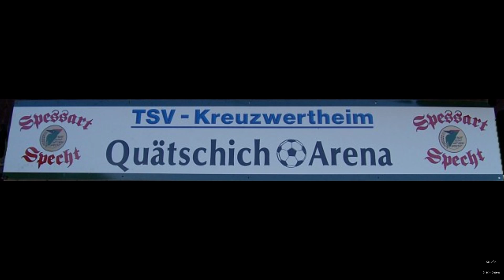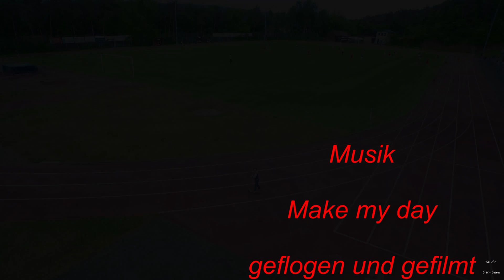DJI Inspire1 - TSV Kreuzwertheim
Der grandiose Sieg des TSV Kreuzwertheim über den Gegner aus der Landesliga Odenwald dem TSV Unterschüpf. Endstand 10:0
The grandiose victory of TSV Kreuzwertheim over the opponent from the Landesliga Odenwald TSV Unterschüpf. Result 10: 0